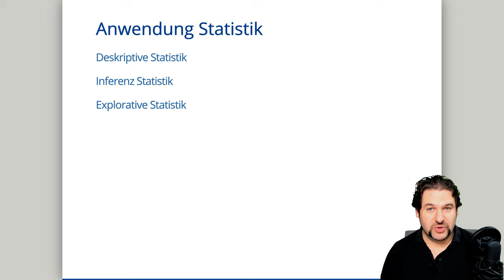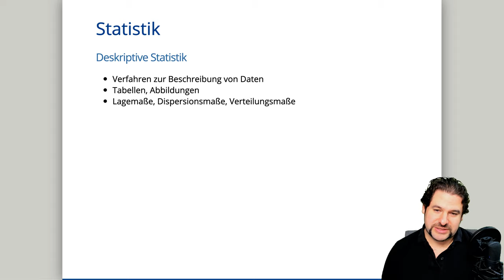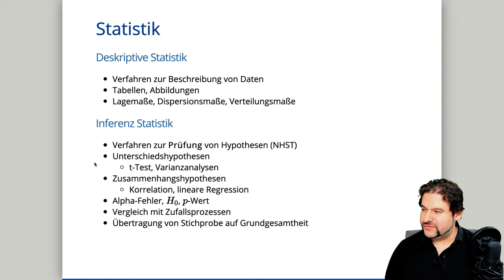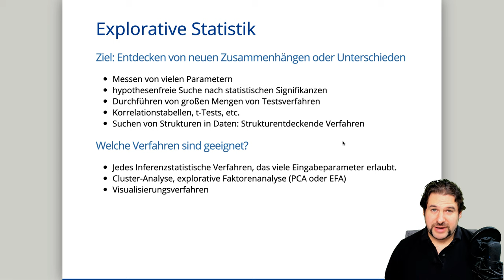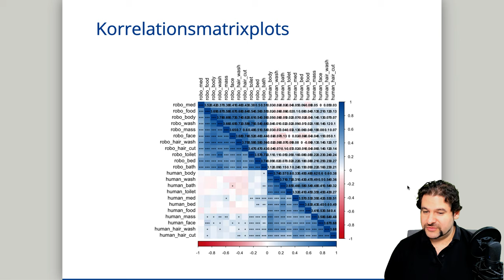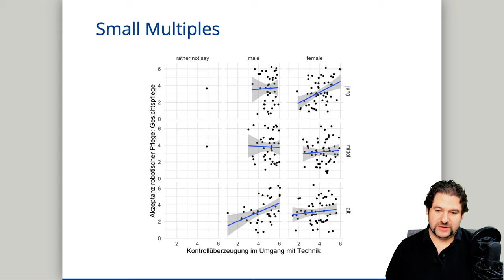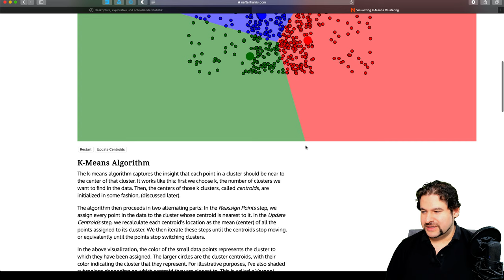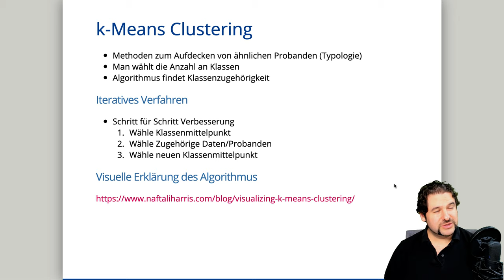WS20/21 VL Methoden - 13. Explorative Statistik